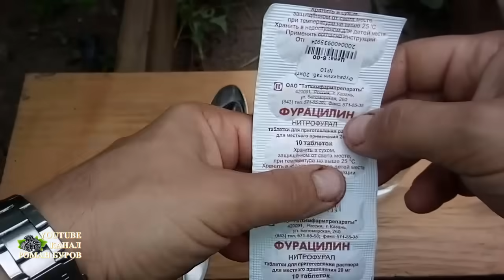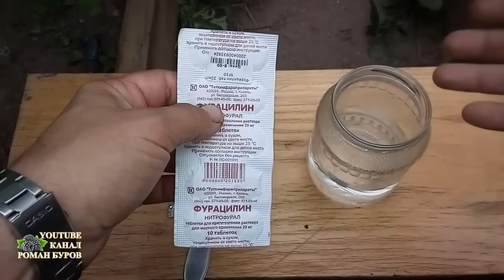За ВОСЕМЬ рублей обработал от болезней ДВЕ теплицы с огурцами и томатами!!! И фитофторы не будет!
В этом видео я показал вам таблетки против болезней томатов, огурцов, винограда из аптеки. Стоит это средство 8 рублей.